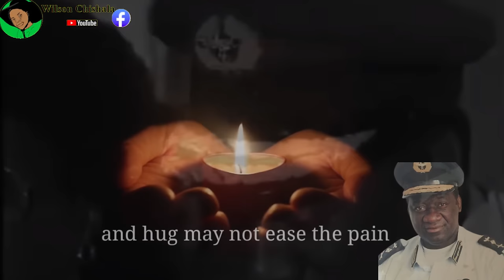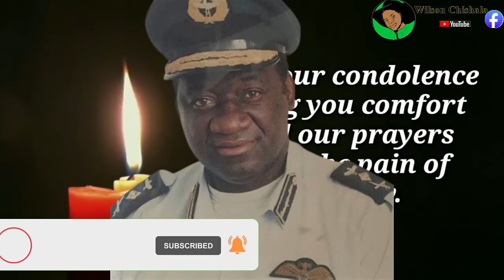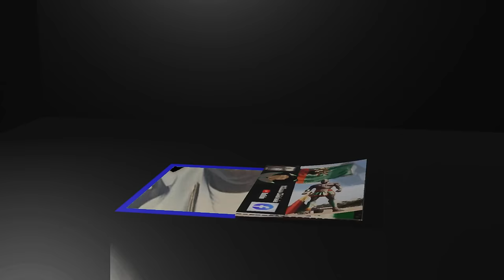Ronnie Shikapwasha's Death: Wife Shoots Husband Zambia's Ex-Minister Crime Documentary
Wilson Chishala channel!
Ronnie Shikapwasha's Death: Wife shoots husband Zambia's former Minister

Lieutenant General Ronnie Shikapwasha, former Minister of Information and Broadcasting of Zambia was Killed By His Wife He was Shot and Gunned down by his wife. He served in MMD Government. Watch for more.